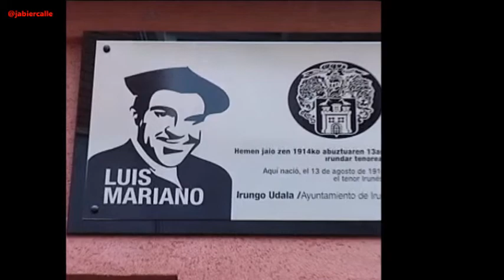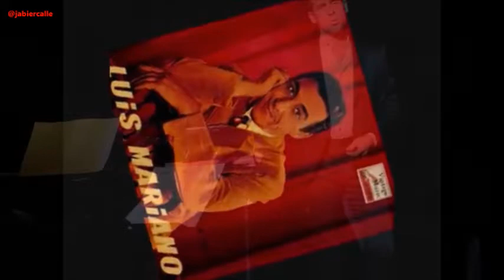HOMENAJE LUIS MARIANO ARRIAGA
El Arriaga hace un merecido homenaje a Luis Mariano y lo hace de la mano de Calixto Bieito.
Luis Mariano como saben fue un popular tenor de operetas y protagonista de varias películas a finales de los cincuenta. Tiene gran parte de su reportorio en francés, ya que como hijo de exiliados, pasa de Irún a Bayona para más tarde formarse y triunfar en Paris.
Así podemos deducir que su repertorio es mayoritariamente en francés, pero también podemos deducir que el público que llenó el Arriaga, era un público maduro que en su mayoría las referencias y recuerdos que puede tener de Luis Mariano son canciones en castellano.
No en vano en varias ocasiones y ante tanto franchute, el público reclamo canciones en castellano. De hecho cada vez que el tenor andaluz entonaba con mucha autoestima una canción en castellano, el público se removía en el asiento y disfrutaba del canturreo coral.
Lástima que ante tantos medios a nadie se le ocurriera poner un micro, no para el cante, sino para las pequeñas charlas que el cantor ofrecía entre canción y canción.
Porque a los músicos que le acompañaron ni a él, les hacía falta amplificación. Así un piano oportuno, habilidoso y competente, una percusión simpática, resuelta y diligente, un chelo custodiando y cortejando el repertorio, se dejaban acompañar por un violín entero y valeroso y un clarinete moderado y discreto.
Todo ello en un poquito más de una hora, que el público aplaudió.
Un bolo, correcto, cumplido y presentable, que quizás fallo en el repertorio, pero no en la ejecución. Un bolo, deseoso e ilusionante que dejo el paladar con apetito.
Faltaron muchas murmuraba el público mientras salía desordenadamente del teatro.  Amapola, México y otras cuantas que no recuerdo, pero con tono de reproche demandaba el mayoritario público femenino que vaciaba y teatro que había llenado de ganas y deseo.
Otra vez será.

Jabier Calle, Bilbao 20 Marzo DOSMIL22